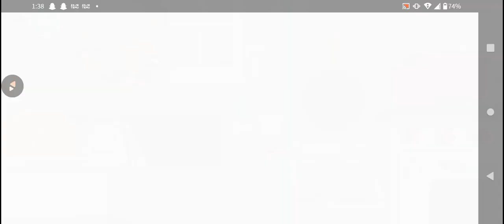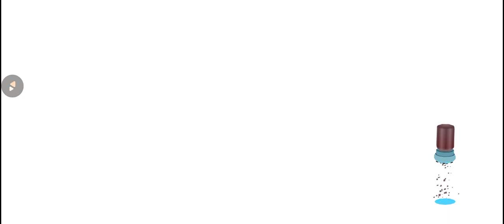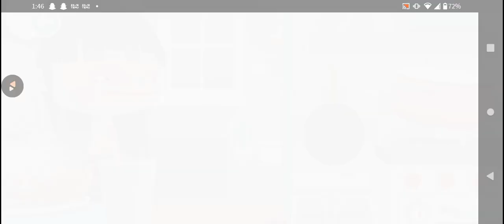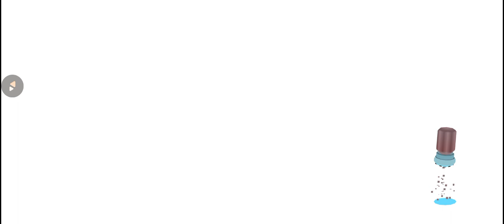My Sister Plays Toca Kitchen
Aug/11-12-13?/2022